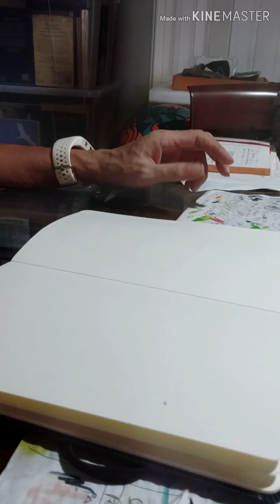Blue moon beer easy sketchbook drawing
How's everyone doing. Day 11/30 of covid 19 lockdown. I'm trying to stay focused and productive.
Let's drink together in this lockdown.
Sketch of the day no 1321 in my moleskine sketchbook : blue moon beer

Stay healthy and stay home 🥂 ❤️